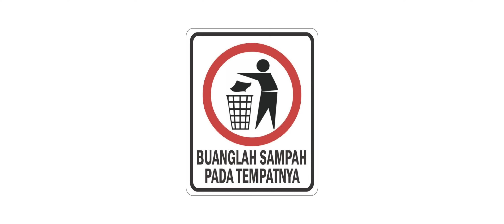We Live We Love We Lie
You are free to use this music in your videos but you must include the following:

that's it.😊

anggaplah sebagai hiburan semata